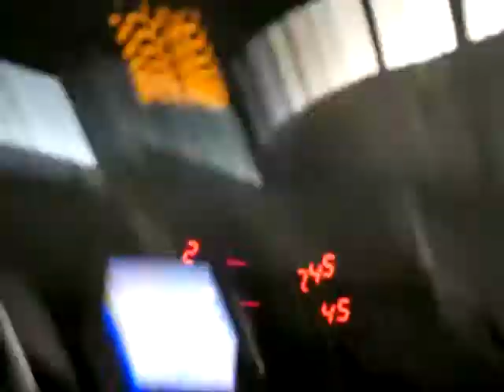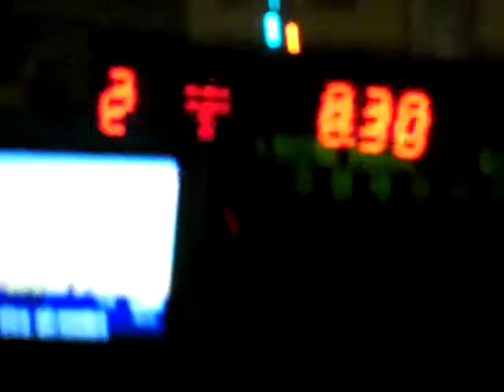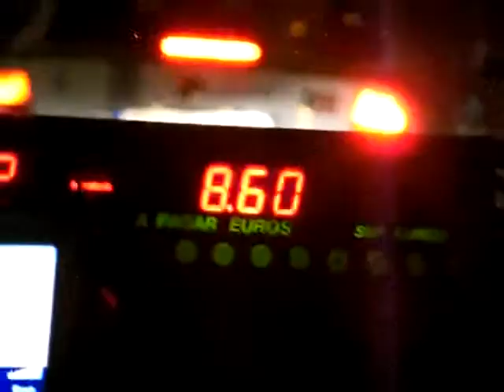taxiii drive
no comment